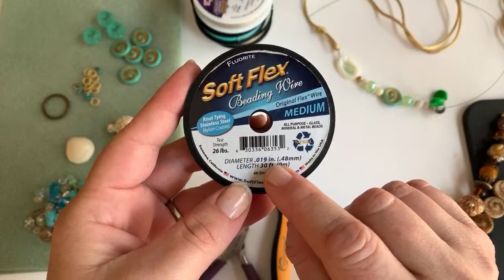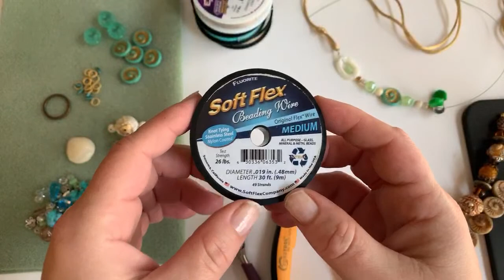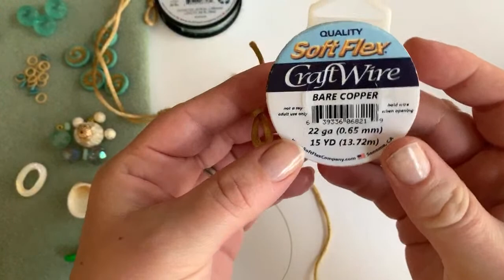Make an Adjustable Beach Necklace with Ammonite Beads & Satin Cord: Free Spirit Beading w/ Kristen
This week on Free Spirit Beading with Kristen Fagan, I share a tutorial for a handmade beaded beach necklace that's adjustable! I was cleaning out my beading room and came across some rattail satin cord gifted to me that I hadn't used yet. I decided to add that to the mix of Serenity Shore beads, Ammonite beads, seashell and Soft Flex Fluorite beading wire for a mixed materials design that is perfect for that beachy summer vibe. Make a versatile design that will go from short to long depending on your outfit.

Once I decided that I was going to use the satin cord, I knew I had to finish it with an adjustable slide knot. I have always wanted to learn how to make an adjustable cord knot that and this was my chance to learn and then share what I learned with you! You can use this adjustable sliding knot tutorial on leather, waxed cotton, and nylon in addition to silk and satin cord. Rattail satin cord is high quality and has a shiny, silky feel. While we may not sell satin cord on our website, we do occasionally include this item in our Facebook Live Bead Sales that we host on the Soft Flex Company Facebook page.

When designing and left too much beading wire slack between crimps. After talking it through on the video an idea came to use crimp covers to fill in the space! It worked like a charm. I used the "rounder" in the regular crimping pliers to add them to the bead strand.

Soft Flex Beading Wire is the designer's choice in bead stringing wire. It is a lead-free beading wire for designers that demand strength and durability. Constructed of either 21 or 49 micro woven stainless steel wires. It is supple enough that it can be knotted and comes in a wide variety of colors. It is available in 3 diameters: .014, .019, and .024. We recommend Soft Flex Wire for designers that want their pieces to last and eliminate the frustration of restringing.

Join our mailing list for more great free project ideas and tutorials!